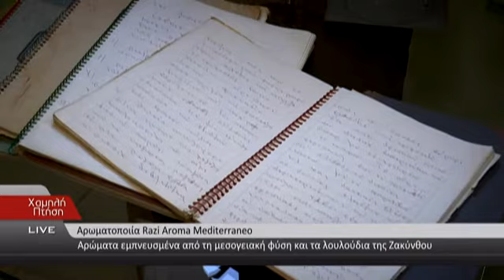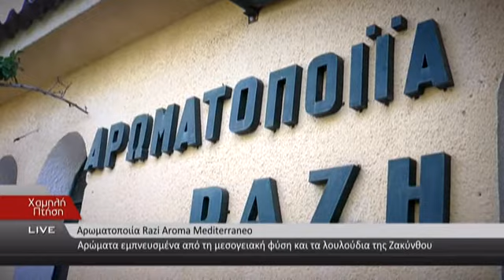Αρώματα εμπνευσμένα από τη μεσογειακή φύση και τα λουλούδια της Ζακύνθου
Αρωματοποιία Razi Aroma Mediterraneo